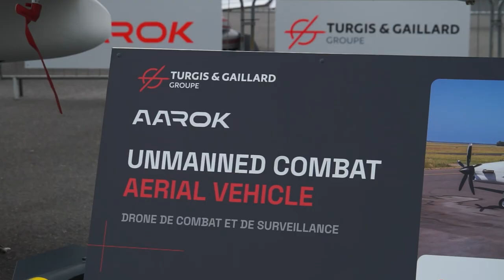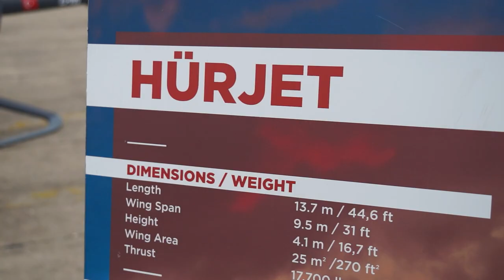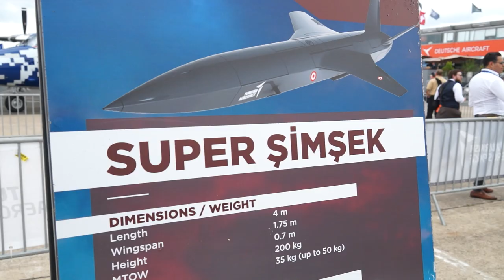Paris Air Show 2023 Dynamic Tour Latest Breakthroughs Military Aviation static display & live demo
Paris, France, June 24, 2023 - The 2023 Paris Air Show, one of the world's premier aviation and space industry events, is capturing global attention this week with a dazzling array of both civilian and military aircraft, including advanced helicopters and state-of-the-art drones.

Read more information about Paris Air Show 2023 at this